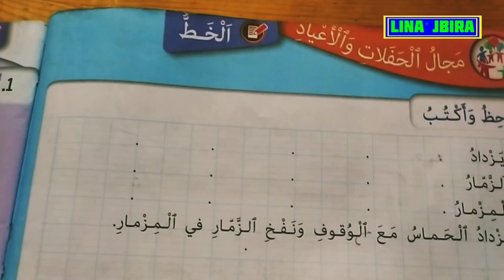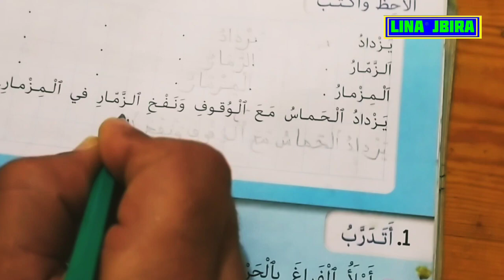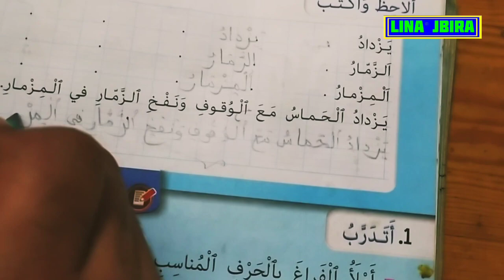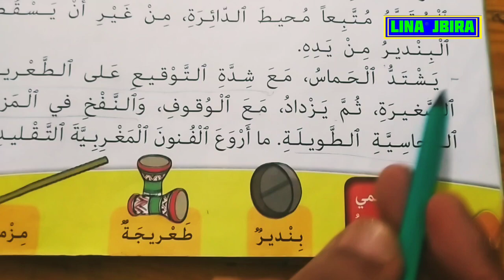و الاملاء مرجع كتابي في اللغة العربية للسنة الثانية ابتدائي الصفحة 146